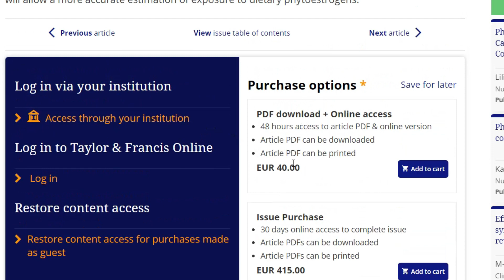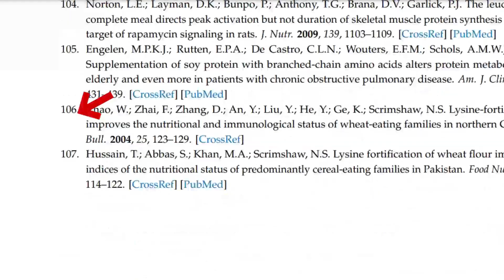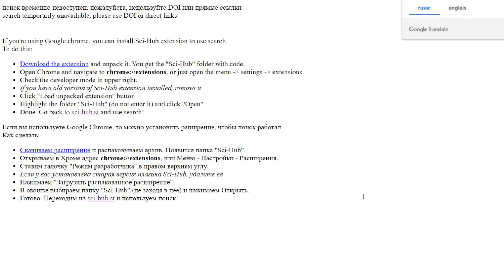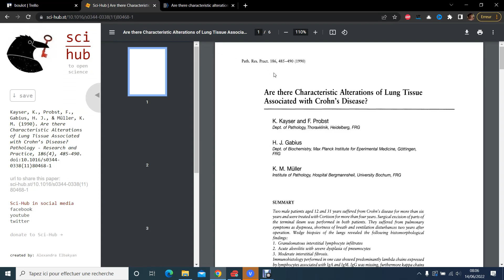Comment avoir accès aux études scientifiques GRATUITEMENT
J'explique comment tu peux avoir accès aux études scientifiques (payantes) gratuitement grâce à un site web qui a plus de 88 MILLIONS d'études scientifiques, revues d'études, etc à libre accès.

Je ne pense pas que les études scientifiques devraient être payantes parce que ça ne fait qu'augmenter l'inégalité du savoir et sur le long terme l'inégalité monétaire.

LIENS